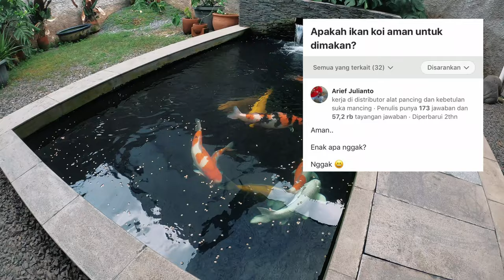Wah Ternyata Ikan Koi Tidak Bisa Di Makan ?! Mengandung Racun ?!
THE RYANS.
selamat bersenang senang, assalamualaikum!
417
Koi89